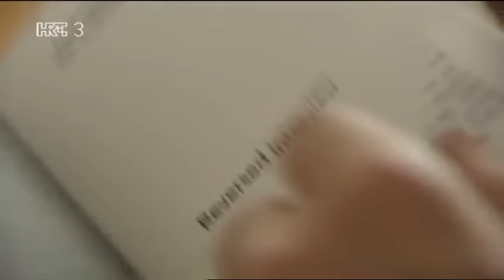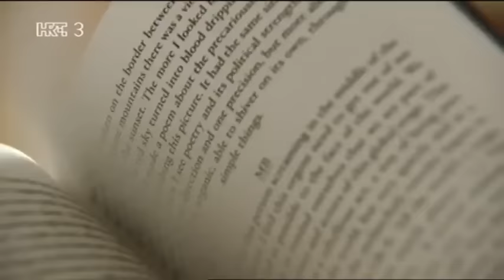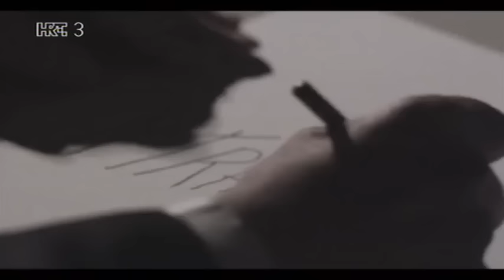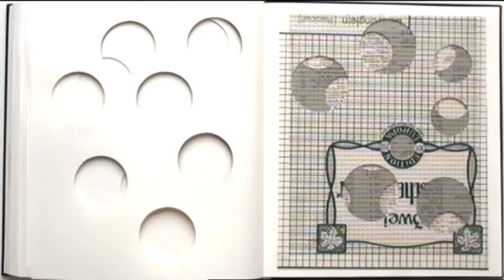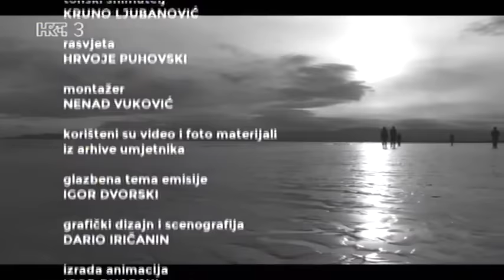Trikultura: DAMIR OČKO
Scenarist i voditelj: Marko Golub
Urednica: Ivana Antunović Jović
HRT3 2015